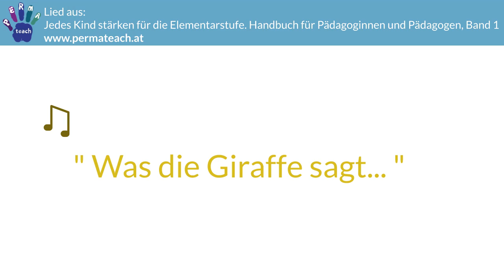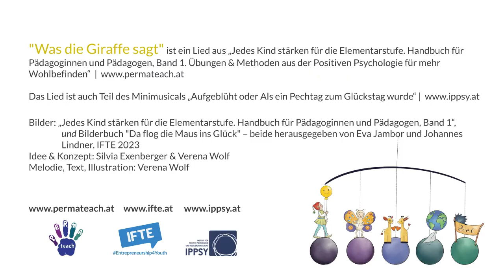Lied - Was die Giraffe sagt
„Was die Giraffe sagt“ ist ein Lied, das das PERMA-Modell aus der Positiven Psychologie für Kinder zwischen ca. 4 und 8 Jahren aufbereitet.
Liedtext und Noten sind im Band „JEDES KIND STÄRKEN für die Elementarstufe. Handbuch für Pädagoginnen und Pädagogen, Band 1. Übungen und Methoden aus der Positiven Psychologie für mehr Wohlbefinden“ enthalten. Zum kostenfreien Download der Digital-Version des Buches